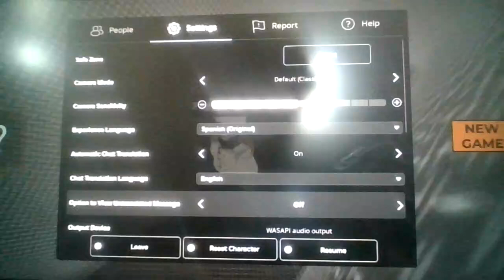Roblox Gordan's OOFin Garden!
What the OOF did i just played???